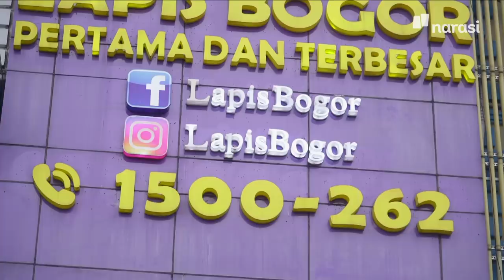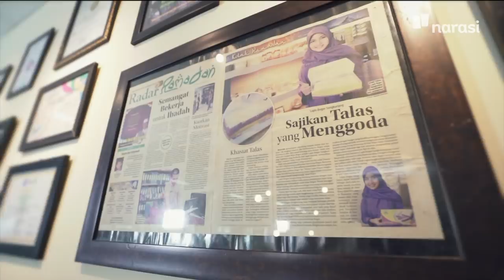Cerita Sukses Lapis Sangkuriang Bermodal Rp500 Ribu | Langkah Pertama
Fokus dan persistent, itu kunci kesuksesan Rizka Romadhona co-founder Lapis Bogor Sangkuriang. Sempat gagal menjalani bisnis beberapa kali, tidak membuat Rizka gentar untuk berbisnis.
Berbekal mixer pinjaman mertua dan modal sebesar Rp500.000, ia berhasil menyulap talas menjadi kue lapis yang digemari oleh konsumen.

Sebagai alumni, Rizka juga membagi pengalamannya sewaktu menjadi Finalis Nasional Wirausaha Muda Mandiri 2012 Kategori Boga, yang memberikan dampak pada pengembangan bisnisnya.

Instagram Lapis Bogor: @lapisbogor

(Narasi)

Tonton juga Langkah Pertama eps. [Cerita Sukses Lapis Sangkuriang Bermodal Rp500 Ribu] dan episode lainnya di